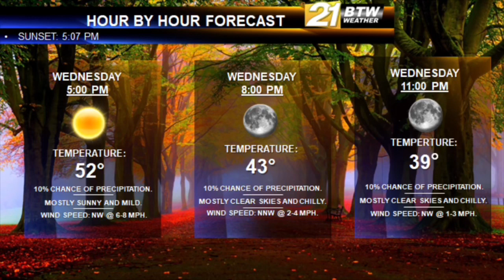Wednesday’s Forecast: Nov. 20, 2019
With a mild and partly to mostly sunny day, a clear and cold night is in the making.
Temperatures for Thursday will rebound to a mild afternoon, with a partly to mostly cloudy skies.